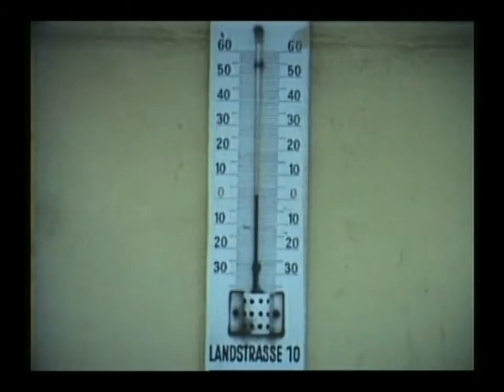Erinnerungen an Pöchlarn - Teil 2/8 - Film 2/3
Badefreuden im Winter 1978 / 79,
Franz Knapp sen. badet im Winter bei der Rollfähre bei +2° Celsius, 35,6 ° F.